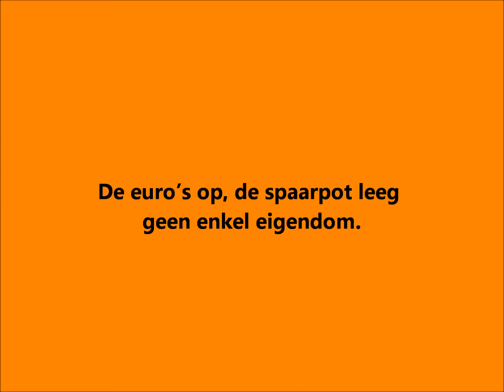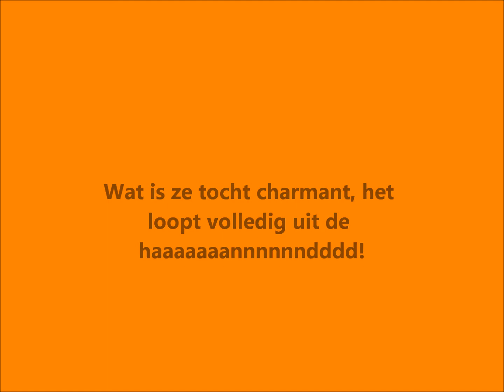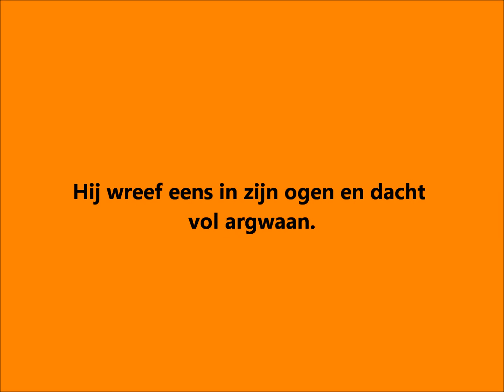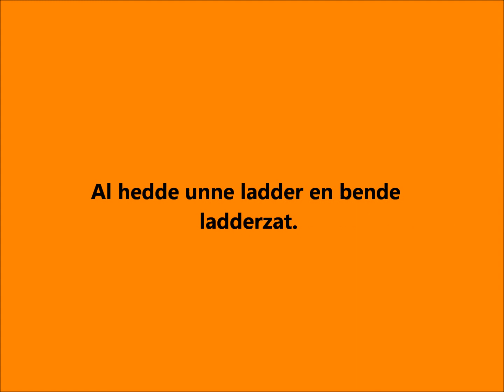Heel het cafe schiet uit zijn panty - CV de Jassen (songtekst)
Een karaoke versie op het nummer Heel het cafe schiet uit zijn panty van CV de Jassen.

Made by: Joyce de Volder, Carnaval Hits